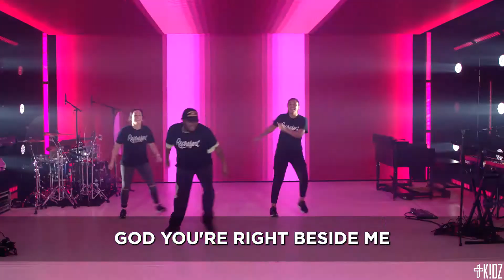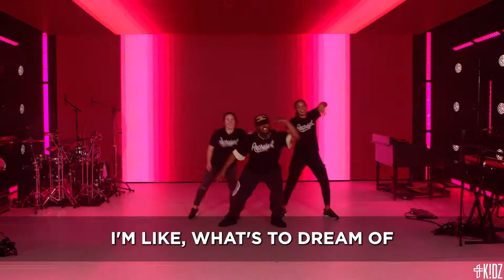"This Is Living" - Hillsong Young & Free | TC Kidz Hype Squad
TC Kidz would like to thank Hillsong Young & Free for the use of this music

Welcome to TC Kidz!

"We Are TC Kidz" YouTube Channel is design for you and your family to spend time together laughing and having fun. What more could you ask for?!